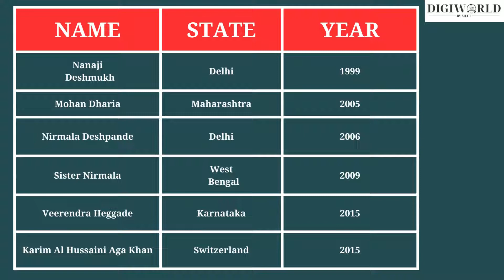PADMA VIBHUSHAN RECIPIENTS(MEDICINE SOCIAL WORK TRADE & INDUSTRY)-1954 to 2023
Padma Vibhushan is one of the highest prestigious award of India.It is given in different fields.This list is of MEDICINE SOCIAL WORK TRADE & INDUSTRY .